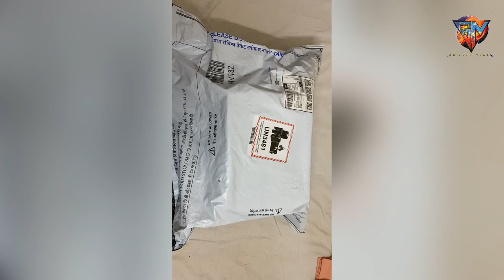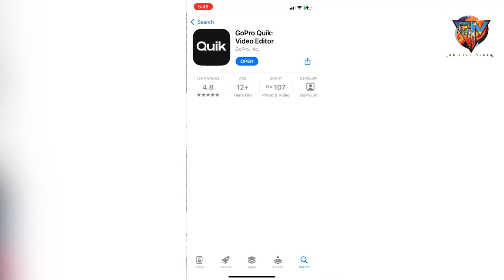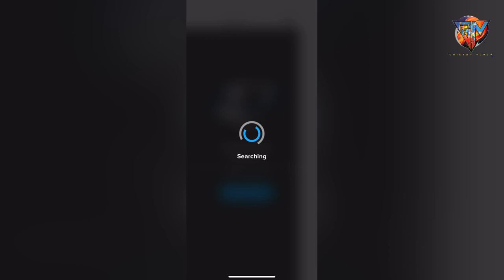GoPro Hero 9 Black Unboxing | Best Action Camera For Vloggers | Cricket Vloggers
Its all about go pro hero 9 unboxing,1st view and reaction.